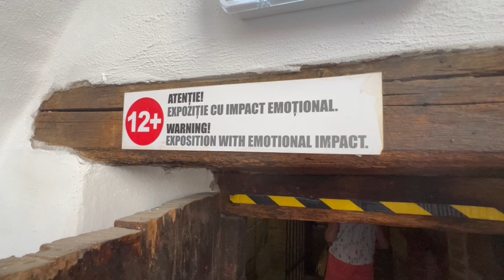Het kasteel van Hunedoara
Oorspronkelijk werd het gebouwd als verdedigingsburcht gebouwd en zo ook gebruikt. Een plek waar een afschrikkingsbewind gevoerd werd. In de kelders waren martelwerktuigen en die werden ook gebruikt. Later werd het kasteel uitgebreid als een plek om te ontmoeten en om te wonen.
Het is behoorlijk gerestaureerd en nu open voor publiek.